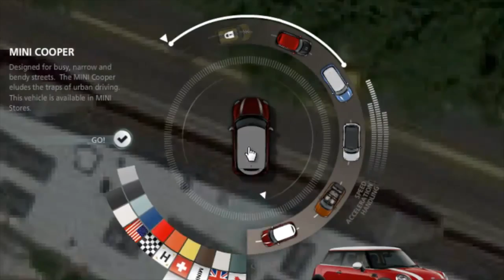3 Free Google Maps Games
Here are some games that are using real google map images for the gameplay.
Maps Cube - Learn about various cities and sights as you play your way through this cube world.
"Mini Maps"
Drive around the google maps in a mini cooper.
Battle Cell - Control the world in a strategy game where you take over cells on the map.